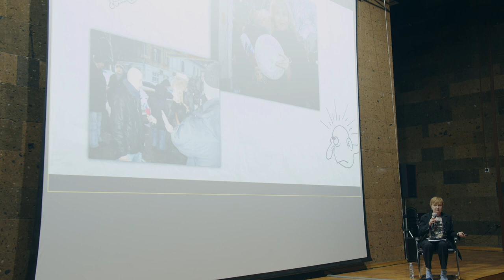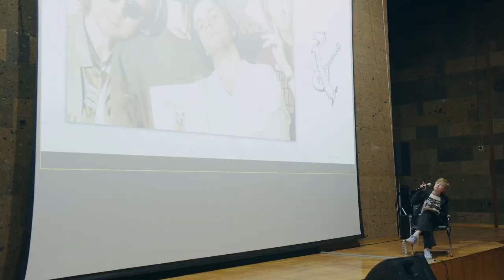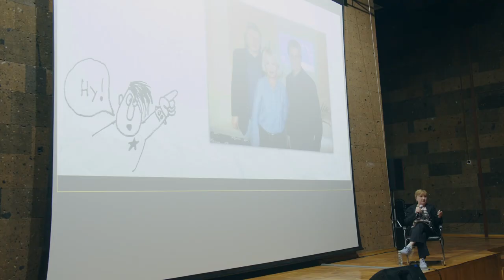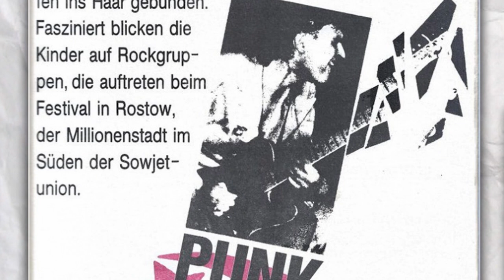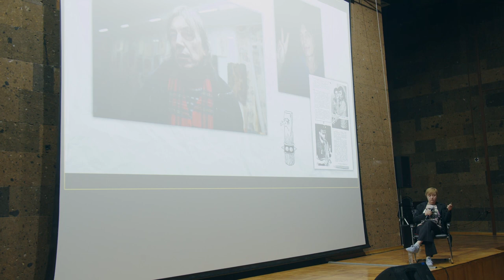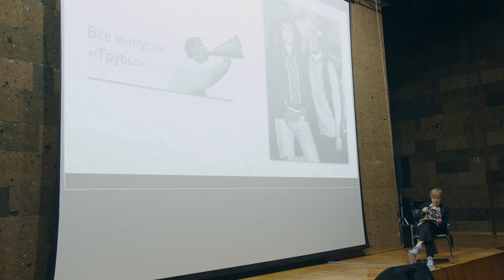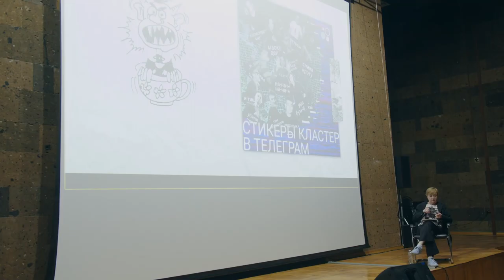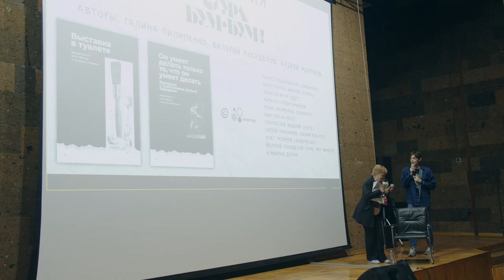Галина Пилипенко. Рождение ростовской рок-сцены (лекция)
Ростовская рок-сцена - явление яркое и самобытное, не похожее на то, что делали в Москве, Питере или Сибири. Группы «Пекин Роу-Роу», «12 вольт», «Зазеркалье» и многие другие когда-то гремели на всю страну и в музыкальной критике оценивались на равных с «Кино» и «Алисой».

Лекция посвящена истории развития ростовской рок-музыки, ее героям и их судьбе, а также контексту эпохи, в котором рождался и развивался этот жанр.

Лектор: Галина Пилипенко, журналист, создатель культового самиздат-журнала «Ура! Бум-Бум!», архивариус ростовской рок-сцены

Мероприятие прошло 4 мая в рамках ростовского городского лектория о культуре и искусстве в Донской государственной публичной библиотеке. Лекторий организован Центром развития культурных индустрий ЮФО (Арт-Окраина). Официальные партнеры лектория: банк «Центр-инвест» и Донская государственная публичная библиотека. Информационные партнеры: лейбл «Кластер» и «Мероприятия в Ростове-на-Дону».

4 мая 2023 года.